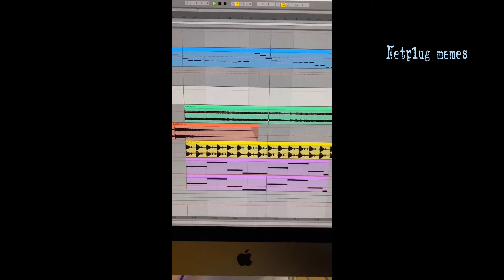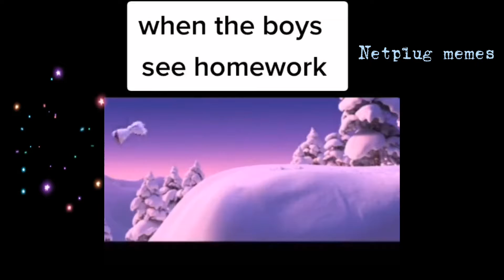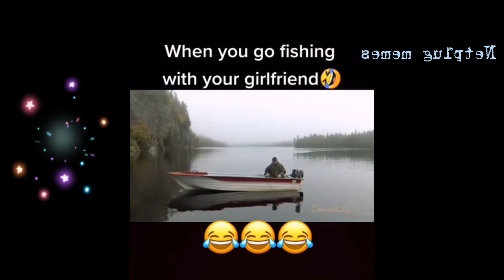Short on Android memes 😂😂😋😍..iphone spark plug whisperer 2021 viral funny vines..Netplug memes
Funny videos tiktok cannot handle...Funny videos compilation..crazy people and funny pet,dogs ,funny animals spicing thing's up..Enjoy this bag of memes i foundbin pluto..